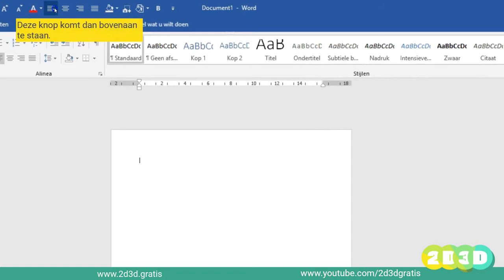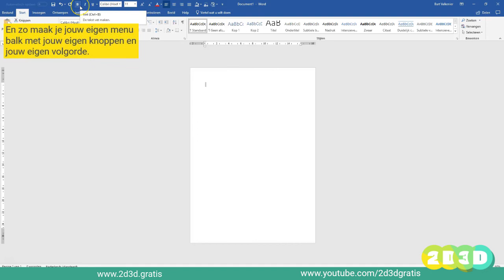Maak je eigen WERKBALK in Word met jouw favo knoppen.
Dit wist je niet! Ik weet het zeker. Super handig dat je zelf je werkbalk kan samenstellen met die knoppen die jij het meest gebruikt. Vertel het door!

Maar ja, Word is ook maar Word, toch?! Ga daarom snel naar

en ontdek allemaal toffe en vooral gratis software waarmee jij jouw Word projecten kan pimpen! Ga helemaal los met fotobewerking, maak de vetste video en ga helemaal los in 3D.

Mijn site boordevol training en inspiratie in het Nederlands. Speciaal voor jou!